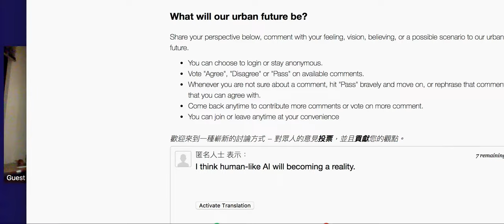2017-11-24 Colaboramerica Q&A